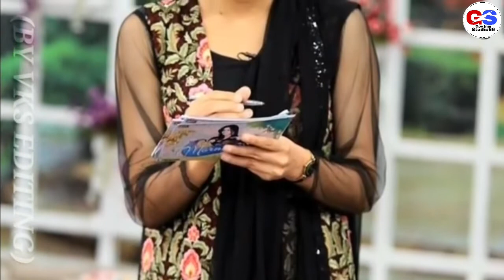Sairana si Hai Zindagi kai Faza |Bollywood romantic song (Phir Teri Kahani Yaad Aayee)| Alka Yagnik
Bollywood romantic song/ Hit's song | Sairana si Hai Zindagi ki Faza | Movie~ Phir Teri Kahani Yaad Aayee | Alka Yagnik Hit's song